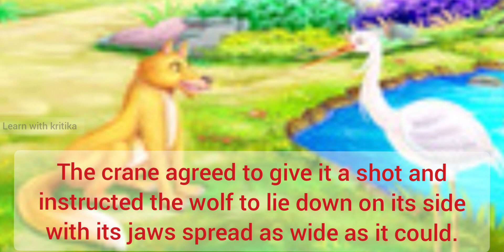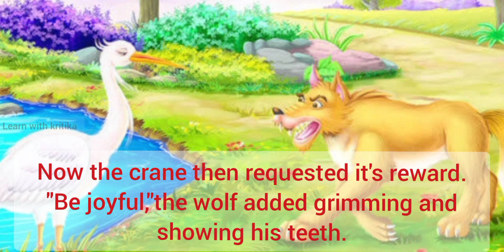moral story for kids